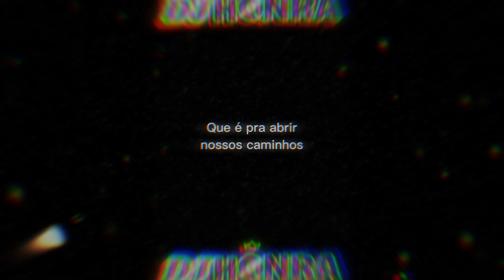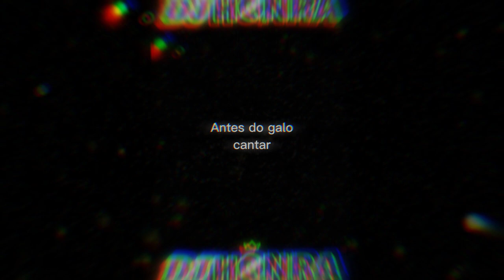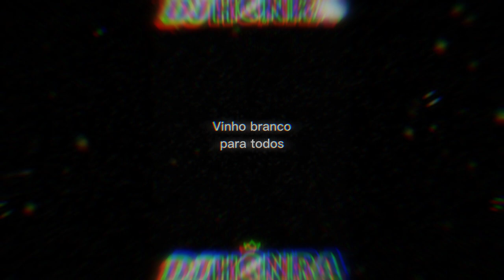[Edit] Racionais | Da ponte pra cá | Jesus chorou | Vida loka part2. | Brega Trap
[Edit] Racionais Brega Trap  @djhonra

liverpool manchester United